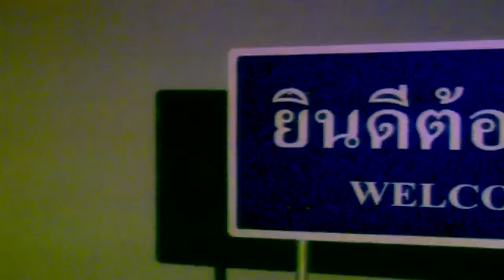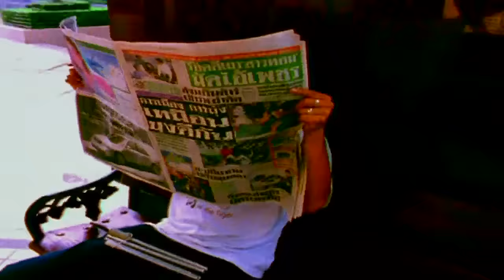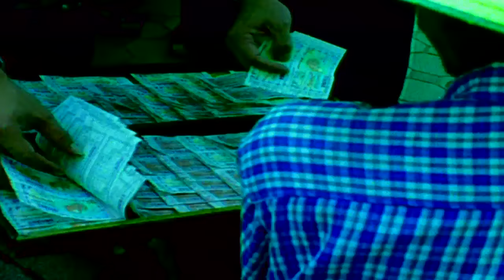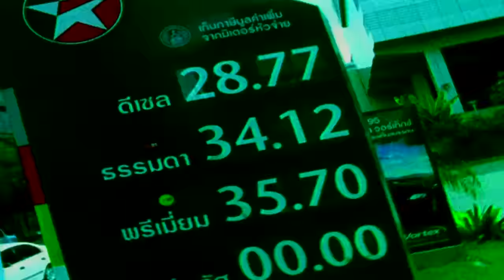คนใช้ชีวิต - เสือ ธนพล【OFFICIAL MV】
เพลง   :  คนใช้ชีวิต
ศิลปิน   :  ธนพล อินทฤทธิ์
คำร้อง   :  ธนพล อินทฤทธิ์
ทำนอง   :  ธนพล อินทฤทธิ์
เรียบเรียง   :  จิตติพล บัวเนียม;ธนพล อินทฤทธิ์